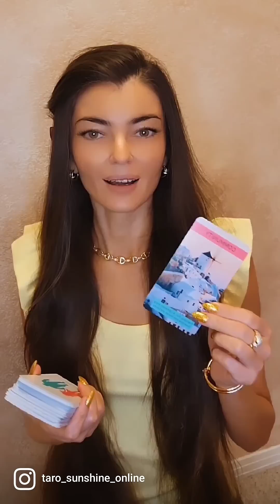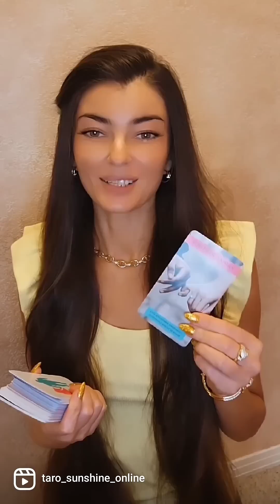☀️ПОСЛАНИЕ ОТ НЕГО ТЕБЕ ♥️♥️